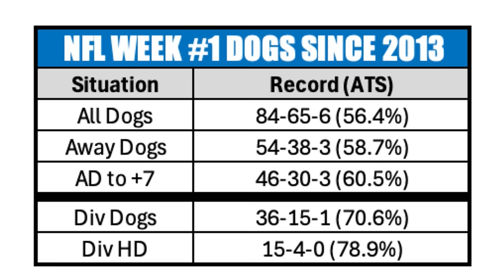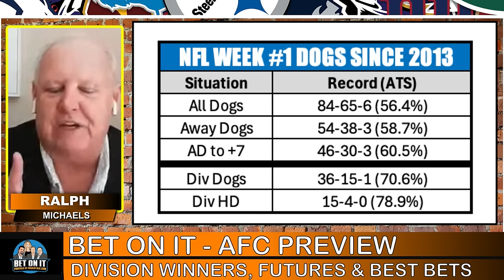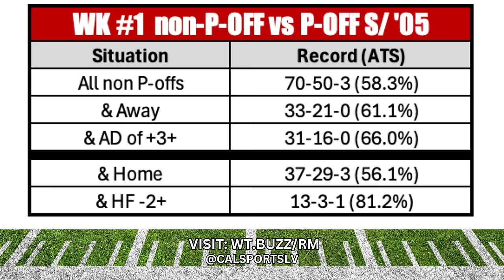Bet On It | 2024 NFC Betting Preview | NFC Division Picks, Season Win Totals, Odds and Best Bets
💰 In this week's episode of Bet On It direct from Las Vegas: Kelly Stewart, Marco D'Angelo and Teddy Covers break down the preseason odds for each of the NFC divisions, offer their personal NFC win total picks and predictions, and Ralph Michaels brings along a pair of betting charts you definitely want to make note of!

Introduction 00:00
NFC East 00:14
Marco on the Eagles 00:30
Teddy on the NFC East 03:29
Commanders Revitalized? 04:40
NFC West 05:41
Teddy on Kyler Murray Longshot Bet 07:06
Marco on Seattle Seahawks 08:16
Los Angeles Rams 09:20
Arizona Cardinals 10:02
Watch Out San Francisco 11:05
NFC Trends and Angles with Ralph Michaels 12:05
NFL Week 1 Underdogs Chart 12:57
Non Playoff Teams vs Playoff Teams in Week 1 14:37
Prop Shop with Andy Lang 17:24
Blindly Betting WR Season TD Unders 18:15
Christian Watson Season Touchdown Total 19:15
Marco on NFC North 23:42
Packers to Win Division? 25:00
Teddy on NFC North 26:27
Minnesota Vikings 27:35
NFC South 28:58
Teddy on Falcons vs Bucs 29:20
Marco's NFC South Thoughts 31:20
KIV NFC Best Bet 33:47
Marco NFC Best Bet 35:40
Teddy NFC Best Bet 37:13
Teddy's Season Win Report 39:27

► The crew opens up the show by going division-by-division through the AFC, offering their favorite picks to win the division with regular season win totals.

📖  Each week Ralph Michaels will sit down with Kelly Stewart for Ralph's T & A Stat of the Week.

🐶  Time for the "Barking Dogs" segment as the panel goes over some live underdogs and find out who the crew is planning to sprinkle on the moneyline.

☝️  Each and every episode of Bet On It closes out with everyone's favorite segment: Free NFL Best Bets!